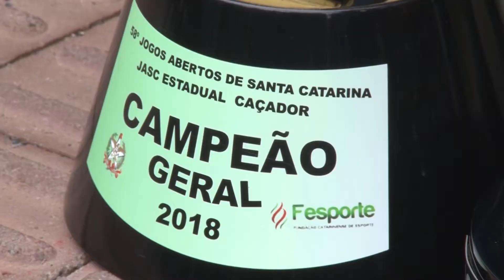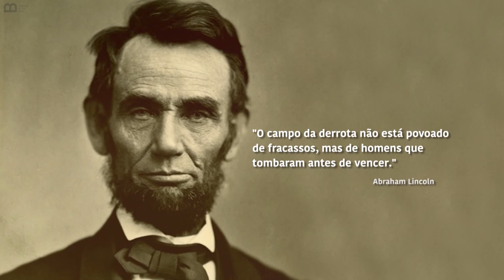Nosso Esporte E34 B01